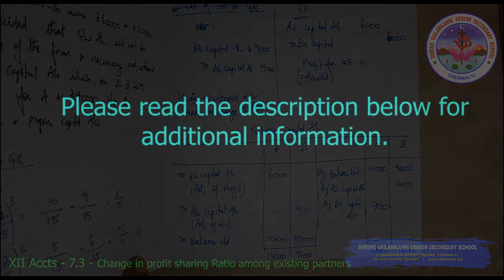SVSSS (12 CBSE) XII Accountancy - 7.3 - Change in profit sharing Ratio among existing partners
Duration: ⏲ 18m13s

Lesson Description:
Accountancy 7.3
Class 4
Chapter 3
Change in profit sharing Ratioc among existing partners.
Accounting treatment of Reserves and Accumulated Profits or Losses.

Shrine Vailankanni Sr Sec School (CBSE) in order to engage the XI students in learning during the covid lockdown will be uploading a series of videos to enable learning. Our teachers have used their limited resources to create the videos and we are thankful to them for having risen to the occasion.  The sessions will continue as the school re-opens.

SVSSS Class XI can join us on our classroom server as per timetable sent to you.